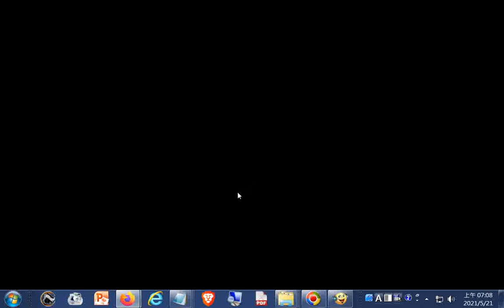脾臟功能 3 中醫基礎理論 整體觀與藏象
吃得過飽傷脾臟，飲食有節脾土不洩，防疫方法參考: 吃素食及喝檸檬汁泡溫開水、用鹽巴刷牙漱口